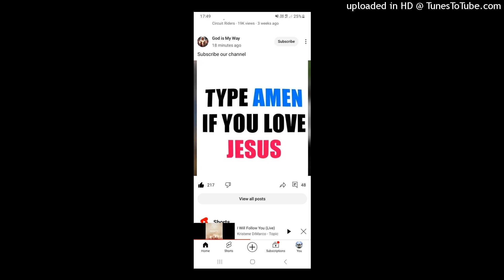This Song is a beautiful REMINDER that YOU write YOUR OWN STORY in life 💙